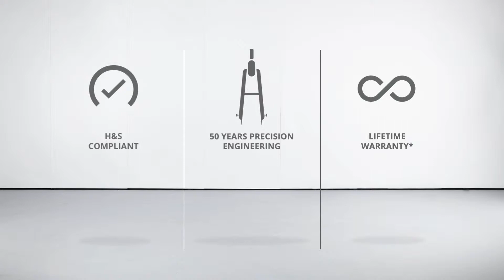Case Sealer Little David LD3SB 2018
Due to it’s side belt design, the Little David 3SB Case Sealer is ideal for lightweight and narrow boxes. It’s heavy duty, and robust design and construction assured low maintenance, The 3sb will run tirelessly.

The minimum box width for this case sealer is 85mm! The 3SB can be used on crash or shelf-ready boxes with perforations in conjunction with the specially engineered short tab tape (25mm) cartridge (CAC60-OiT). The single mast technology allows for easy access to front face of the machine.

Case Sealing Speed
A performance increase of 25% compared to taping by hand will be achieved. Amazingly quick change-over from one box size to another, adjust in less than 30 seconds!

Options available; pack table, standard cartridge 60mm tab, extra wide tape 75mm, conveyors, top squeezers and ink jet printer,